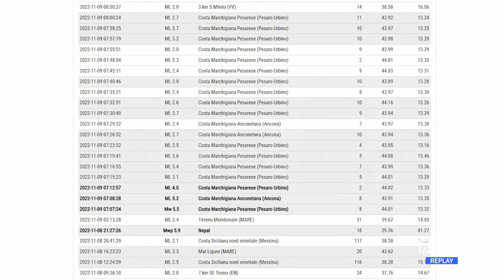Terremoto - Paura anche in Abruzzo